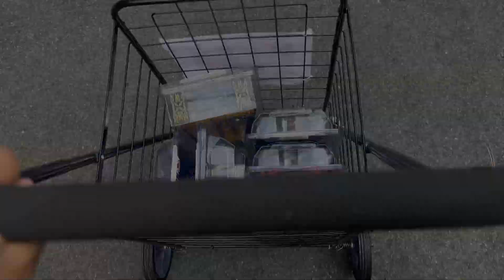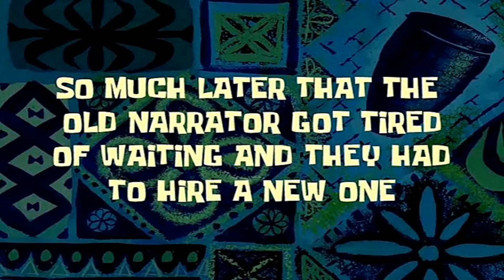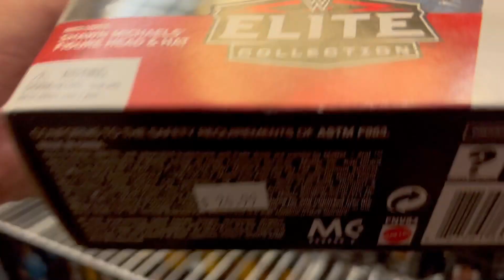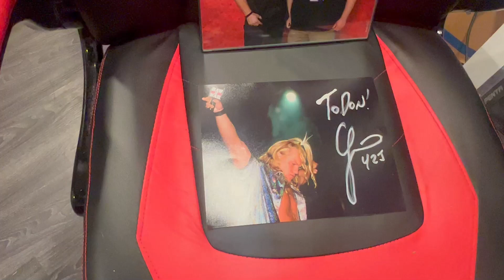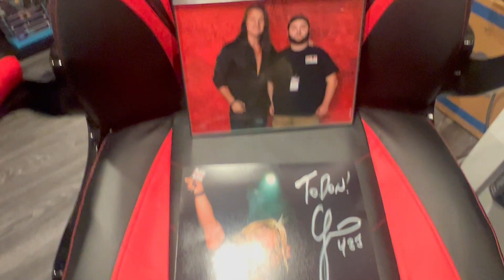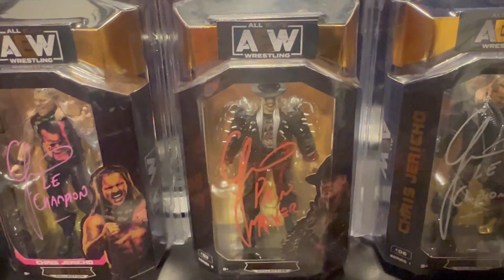MEETING CHRIS JERICHO! SILVER SCREAM CON VLOG 2023!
Follow We R Wrestling!

Follow ''The Best One'' Donnie!
🚨Personal Channel: @bestonedonnie
🏀Basketball Channel: @DBTVWorld